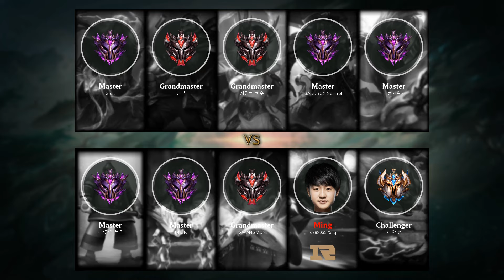Sylas Jungle vs Graves - KR Master Patch 9.15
Sylas Jungle played by DLOK, KRMaster 178 LP.

- Runes: 00:18 (Conqueror)
- Damage dealt: 25:22
- Ability & Build: 25:11
- Skin: Classic Sylas